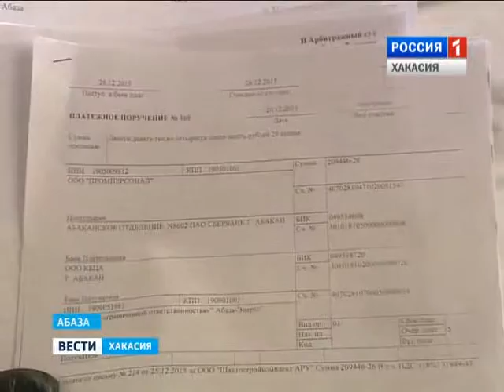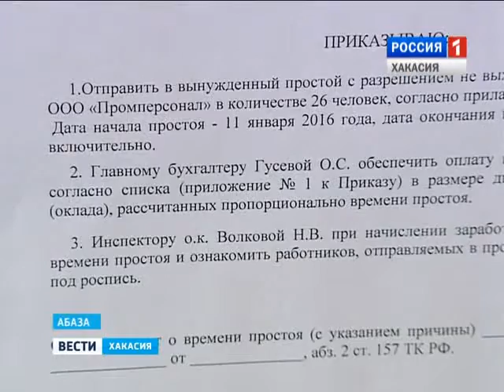Ни себе, ни людям. В Абазе энергетики и бетонный завод не смогли договориться. 20.01.2016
В итоге – одни потеряли деньги, другие – просто перестали работать. Спор двух хозяйствующих субъектов в Абазе перешел в крайние формы. В результате конфликта одно из предприятий фактически прекратило свою работу. 26 человек временно остались без работы . А второе предприятие потеряло стабильный доход в 350 тысяч рублей в месяц. Теперь они будут выяснять отношения в суде.